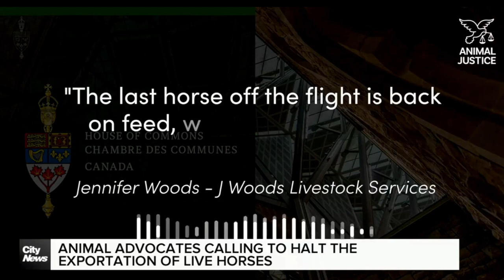Most Live Horse Exports from Canada to Japan Exceed Legal Time Limit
Animal Justice's new investigation in collaboration with Life Investigation Agency reveals most shipments exceed the 28-hour legal limit for travel, among other disturbing findings. Animal Justice’s director of legal advocacy, Kaitlyn Mitchell, speaks to CityNews Winnipeg about our shocking discoveries, and why we need immediate action to help these horses.